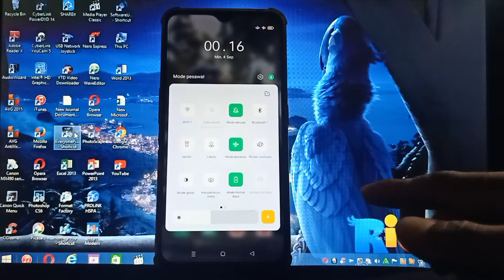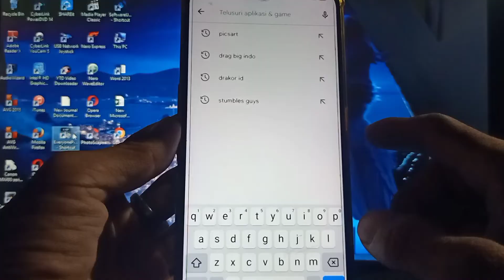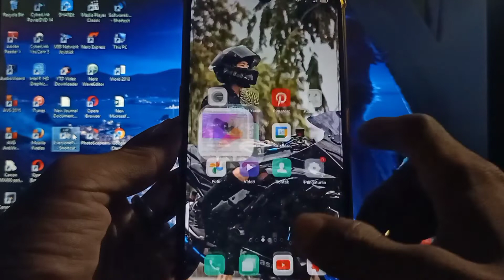CARA MENGATASI PICSART TELAH TERJADI GALAT JARINGAN